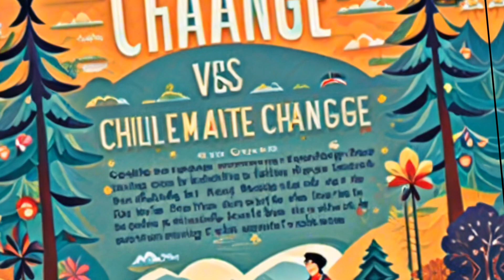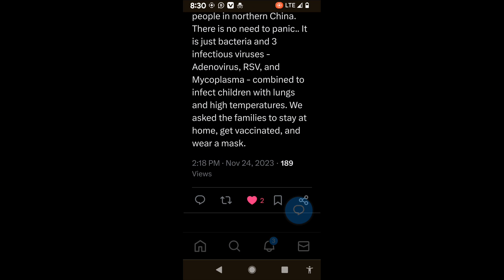Impacts of climate change on children